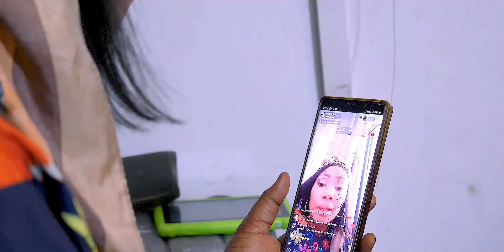MENSONGE DANS L'AMOUR | EXTRAIT NOUVEAU FILM DE LEKETCHOU | LEKE TV OFFICIEL